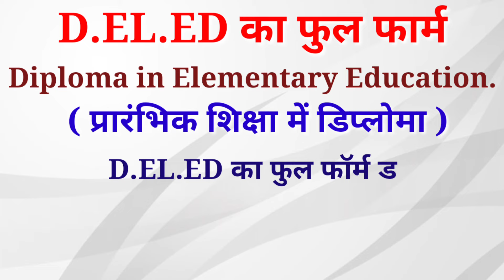D.EL.ED ka full form || d.el.ed ka full form ।।fullform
D.EL.ED ka full form kya hota hai ?
D.EL.ED ka full form kya hai ?
D.EL.ED ka full form ||
D.EL.ED. full form ||
d.el.ed ka full form in Hindi
d.el.ed ka full form in English